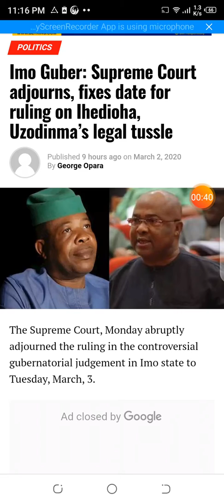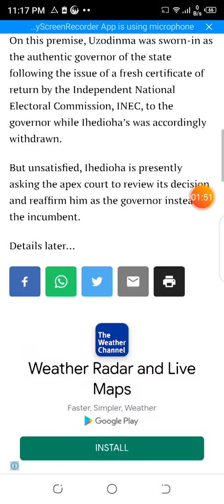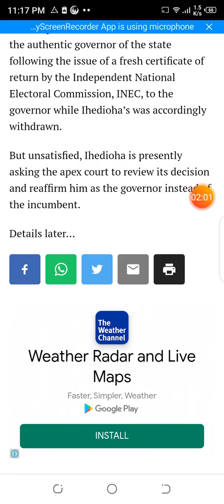Imo Guber: Supreme Court adjourns, fixes date for ruling on Ihedioha, Uzodinma’s legal tussle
The Supreme Court, Monday abruptly adjourned the ruling in the controversial gubernatorial judgement in Imo state to Tuesday, March, 3.